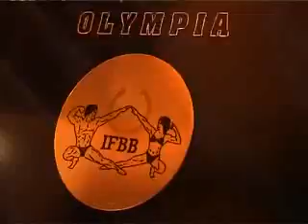KG SPORT_242